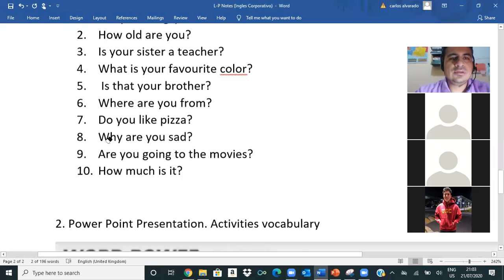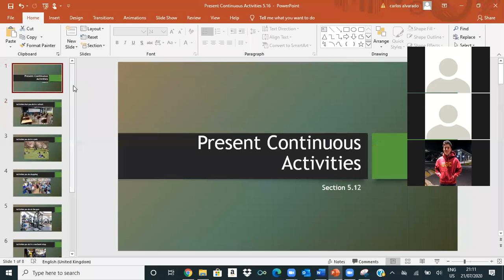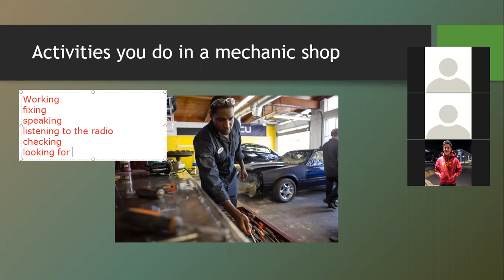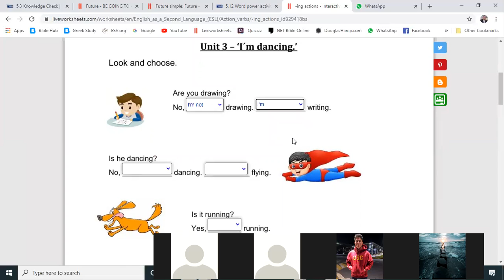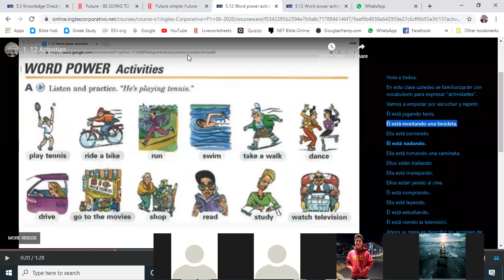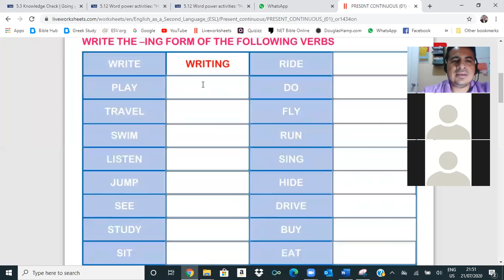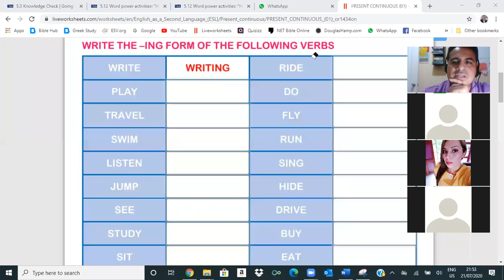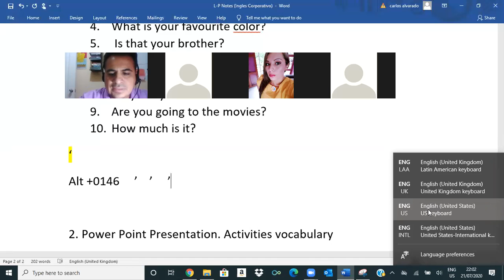Ingles Corporativo- Present Continuous to talk about actions right now. July 21, 2020